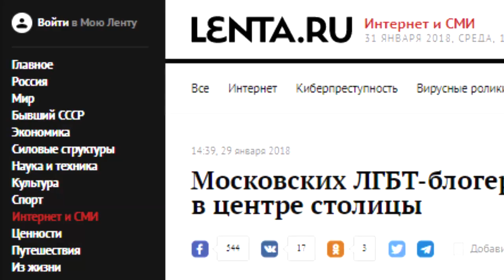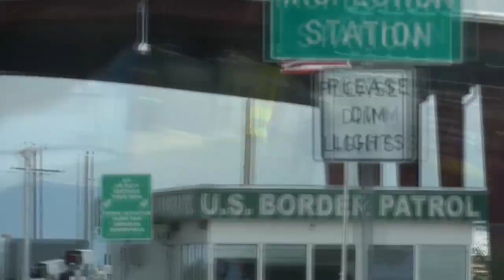РЕПОРТАЖИ ИЗ ТИХУАНА| ДВИЖЕНИЕ ЛГБТ| В США ИЗ МЕКСИКИ